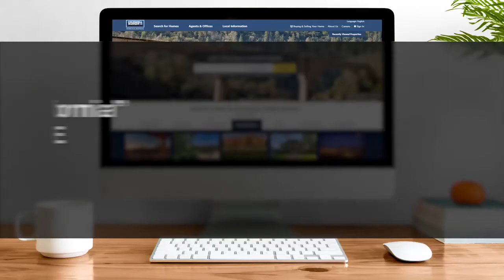At Home in Northern California Weekly Recap 10-28-17